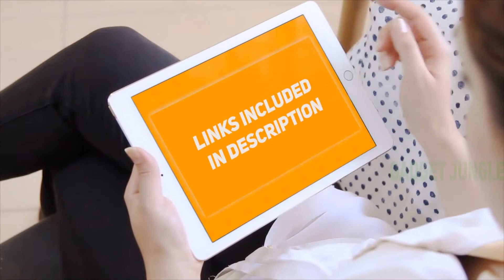The Best Gaming Earbuds - Bose QuietComfort 20 Review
Bose QuietComfort 20 - Is One Of The Best Gaming Earbuds Of 2021!